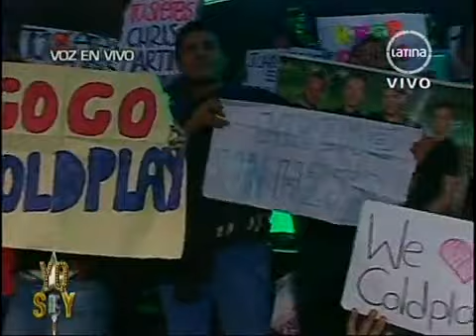Yo Soy Peru 07-05-2013 Bloque 6